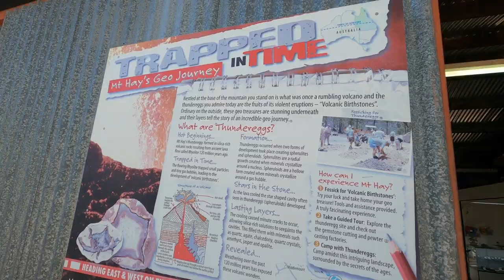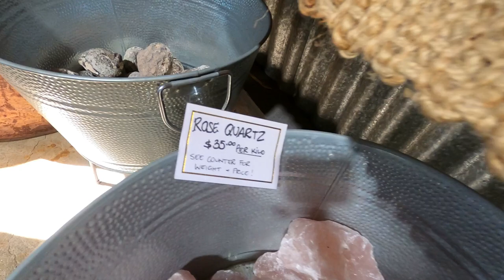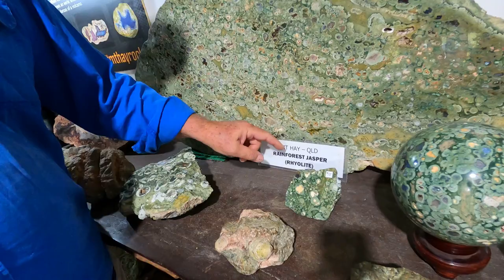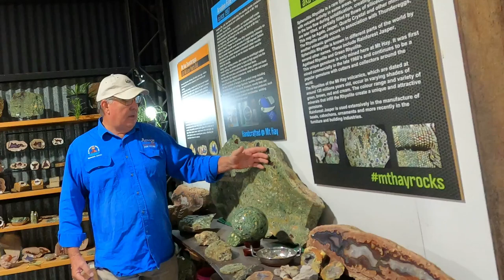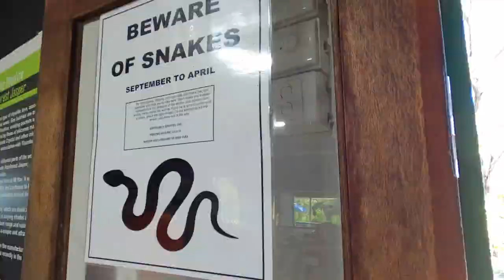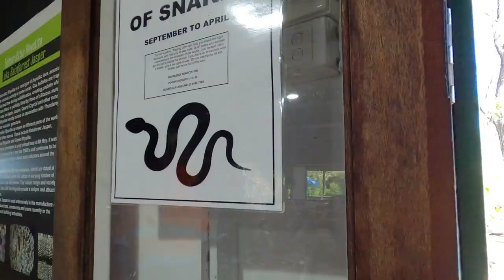Crystal Collecting & rockhounding @ Mt Hay & Learning how Geodes form, QLD, Australia 💎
geodes crystals rockhounding at Mt Hay Qld, Australia Learning how Geodes are formed.

The Geology Lesson from Don, on "How to Identify Geodes" starts at 05:10

On 120,000,000 year old THUNDEREGGS 😁

Queensland, Australia. After checking out the erray of crystals for sale in the site shop we learn how Geodes are formed in ancientlava. Day one of our 5 night camping @ Mount Hay Gem Stone Tourist Park adventure.

We had fun on our getaway with Ruby-Rose our staffypuppy finding some lil gems.

We go back to the fossicking fields again during our camping stay for another gemhunt while staying there & can share our finds with you in some future clips 🤠

Music 🎵 - Credits 🩷